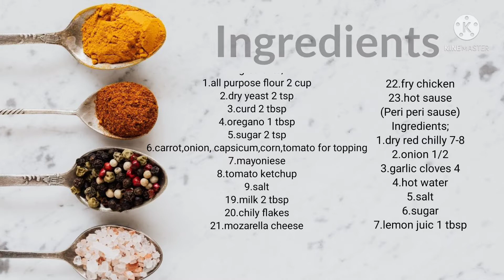Cheesy Crust Pizza no oven | चीसे बरसत पिझ्झा घर पे | How to make Pizza without oven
# Pizza  # CheesPizza  # PizzaAtHome

Ingredients:

Ingredients
For Pizza Dough
1 ½ cup Refined flour , मैदा
½ tsp Baking powder , बेकिंग पाउडर
½ tsp Baking soda , बेकिंग सोडा
1 tsp Sugar , चीनी
Salt to taste , नमक स्वाद अनुसार
Water , पानी
1 tsp Oil , तेल
1 small Onion, diced , प्याज
½ small Red bell pepper, diced , रेड बेल पेपर
½ small Green bell pepper, diced , ग्रीन बेल पेपर
¼ cup Corn kernels , भुट्टे के दाने

Watch All My Other Videos below

Happy Cooking!